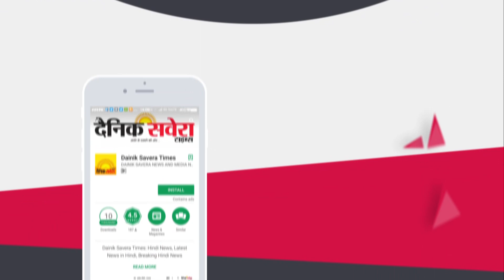Jassi Gill and Babbal Rai fighting with audience on stage | Dainik Savera